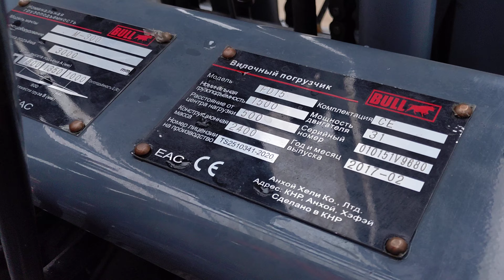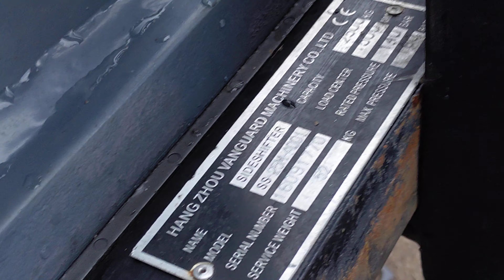Bull FD15CE. 2017 г.в. 315 часов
№010151V9680
Грузоподъемность 1500 кг, высота подъема 4,5 м (Трехсекционная мачта вагонного типа), боковое смещение каретки Side Shift, АКПП.
В наличии/состояние нового погрузчика

Производитель BULL (БУЛЛ) Грузоподъемность, кг 1500
 Высота подъема груза, мм 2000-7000 Габариты вил (Длина*Ширина*Толщина), мм 920x100x35
Центр тяжести груза, мм 500
Рабочее место водителя Сидя
Тип шин (передние / задние) Пневматические
Свободный ход, мм да/нет
Наклон мачты (вперед/назад) 6°/12° Регулировка захвата вил от / до, мм 200 / 950
Длина (без вил), мм 2245
Длина (с вилами), мм 3165
Высота (по защитной крыше), мм 2070 Внешний радиус поворота, мм 1955 Максимальная скорость движения с грузом, км/ч 13, 5
Максимальная скорость движения без груза, км/ч 14, 5
Скорость подъема вил с грузом, мм/с 590
Скорость подъема вил без груза, мм/с 650
Скорость опускания вил с грузом, мм/с 450
Скорость опускания вил без груза, км/ч 550
Максимальный преодолеваемый уклон (с грузом), % 20
 Масса погрузчика, кг 2660
Нагрузка на переднюю ось (с грузом), кг 3640
Нагрузка на заднюю ось (с грузом), кг 520
Нагрузка на переднюю ось (без груза), кг 1170
Нагрузка на заднюю ось (без груза), кг 1490
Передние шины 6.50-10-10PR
Задние шины 5-8-8PR
Передние колеса (в стандартной комплектации) Одинарные
Дорожный просвет, мм 110
Тормозная система (Рабочая / стояночная) Гидравлическая / механическая
Марка двигателя ISUZU (Япония) / Xinchai (Китай)
Модель двигателя C240 / C485
Тип двигателя ДИЗЕЛЬ
Номинальная мощность, лс/об/мин (кВт) 35, 4/2500 / 30/2600
Крутящий момент н*м/об/мин 140/1800 / 131/1900
Количество цилиндров, шт/см3 4 Объем двигателя, л 2, 4 / 2, 27
Емкость топливного бака, л 38
Завод-изготовитель HELI